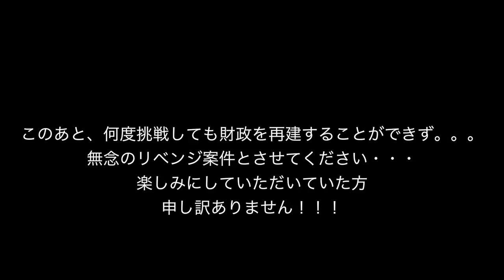▼ [ ステラリス ガンダムMOD ] 第27話 最終回 「金を生む石」 困窮を極める財政立て直しの乾坤一擲の秘策、ベザリアン石採掘事業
ステラリス、ガンダムMODの最終回となります。
急激な艦隊の増強に伴う、その維持費と基地建設による軍事費の増大のため、経済がズタボロになってしまったため、ベザリアン石を使った経済再生をしていきます。
が、
残念ながら貿易を駆使したり、やりなおしをしたりしましたが、実力不足のため、経済が再生することなく終戦です。。。
リベンジ案件とさせていただだきます。